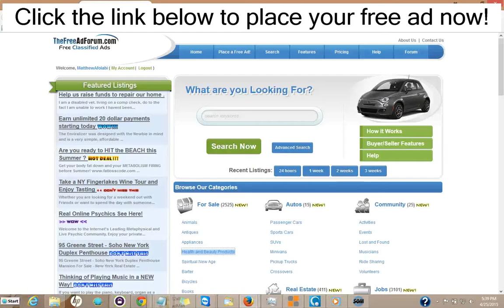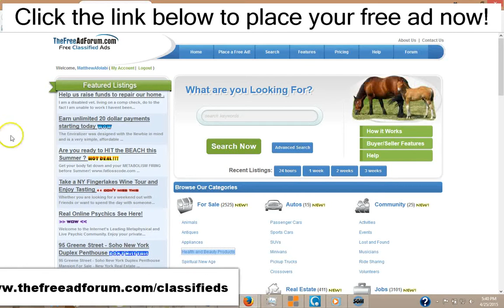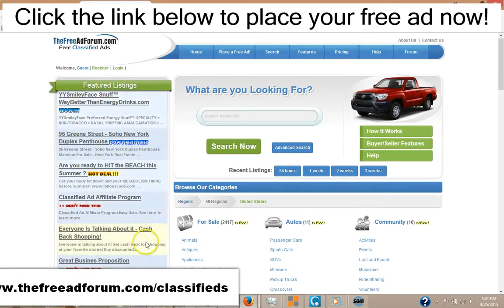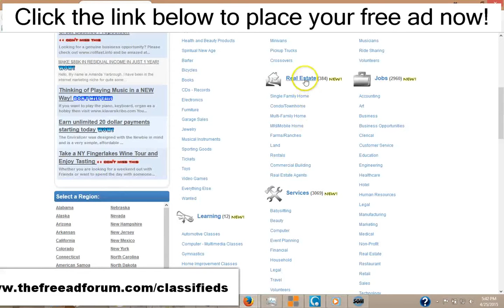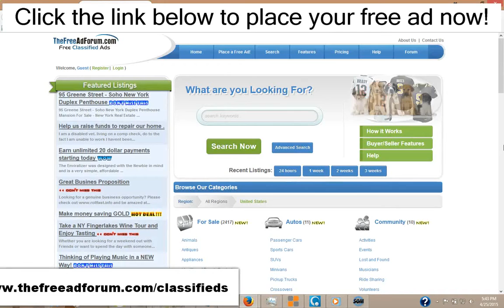Best Craigslist Alternative for Santa Rosa Real Estate Classified Ads